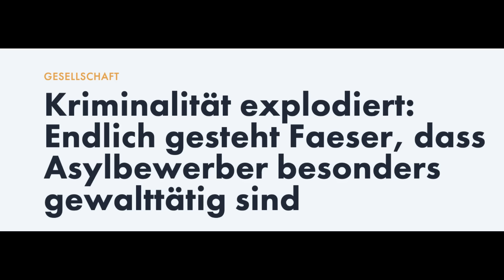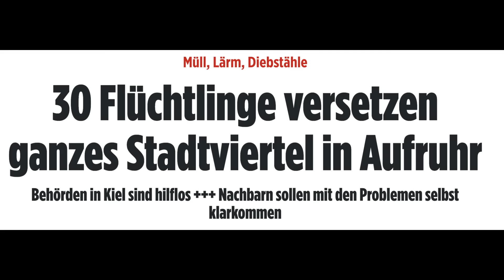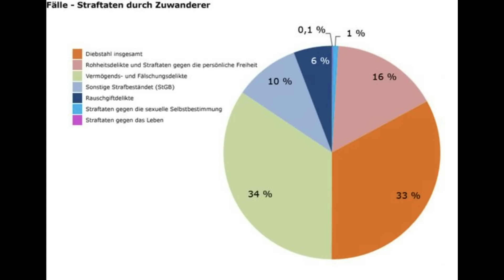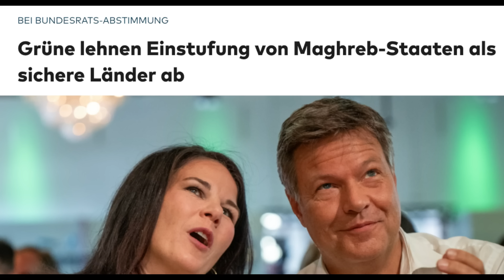Hart aber Fair🚨..Polizistin PLATZT DER KRAGEN!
Quelle:
ARD